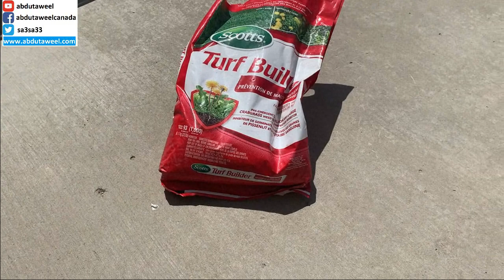معاناتي مع العناية بالحديقة الأمامية والخلفية ... كندا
ولدعم القناة ماديا ... الرجاء الضغط على هذا الرابط مع الشكر مقدما